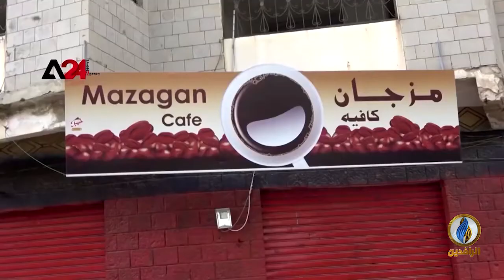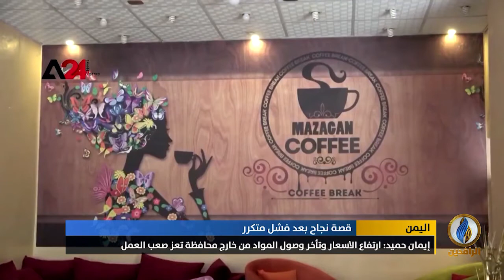تقرير إخباري.. اليمنية إيمان حميد تنجح في تحدي الظروف القاهرة وتفتتح مقهى شعبي في تعز